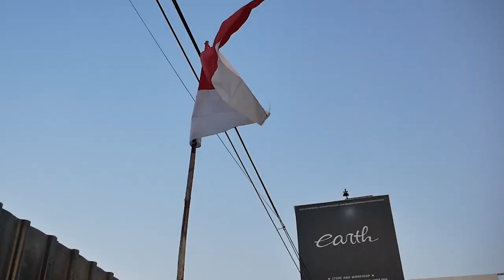RESTORASI HONDA DIO "PIT BIKE STYLE" DAN DETAILING HONDA SONIC PARTS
Hello Earth!

WELCOME BACK WITH US, DI VIDEO KALI INI KAMI MULAI PROJECT YANG TERTUNDA NIH GUYS YAITU HONDA DIO DAN DETAILING PARTSNYA SI HONDA SONIC BIAR LENGKAP, GIMANA JADINYA? YUK TONTON BARENG